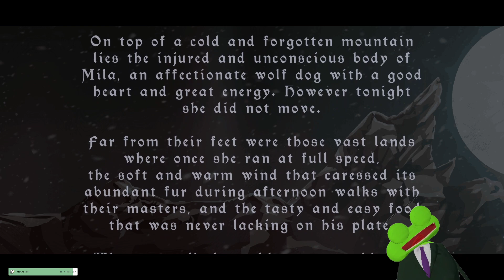Frog tries demo and reviews on the fly [back to home][2023-02-16]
Exploration platformer, you are a wolf and it is very janky. Potential is there but they really need to step up their game with the execution.

For a chance to catch this amphibian in its live environment, check over